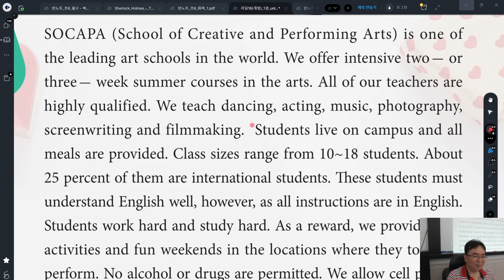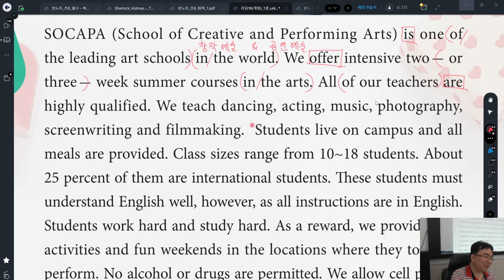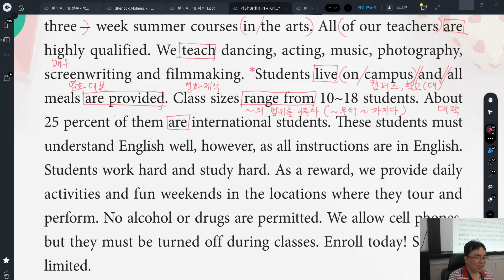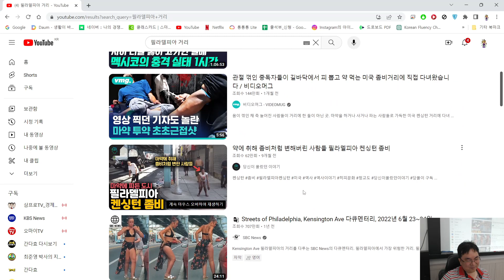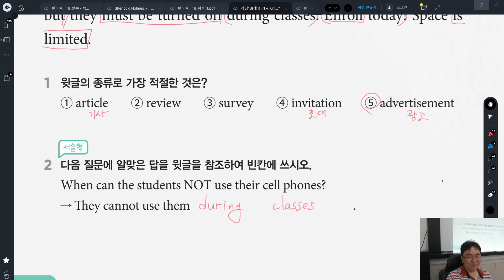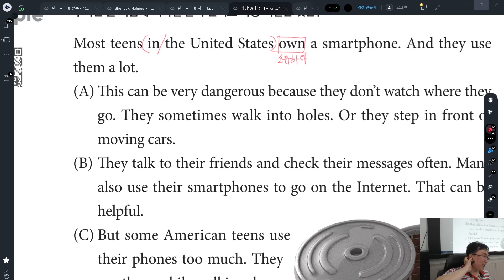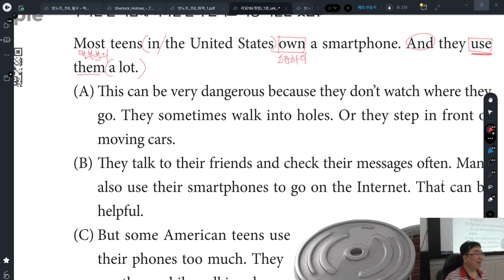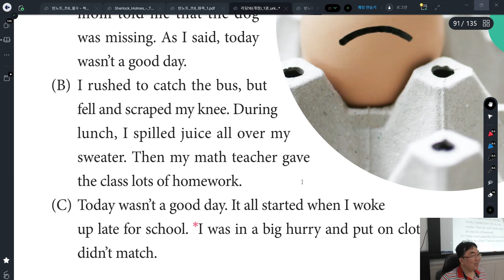순천 EPI영어학원 2023-07-25 초6 읽기반